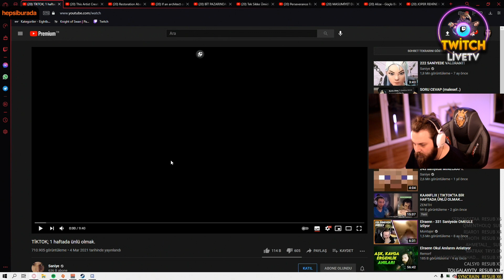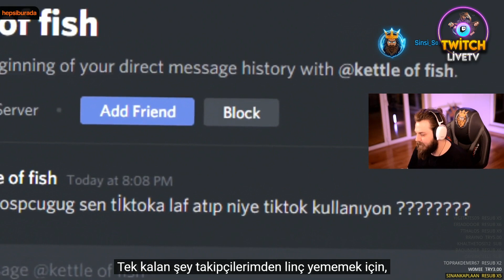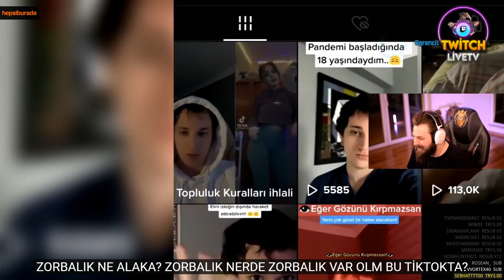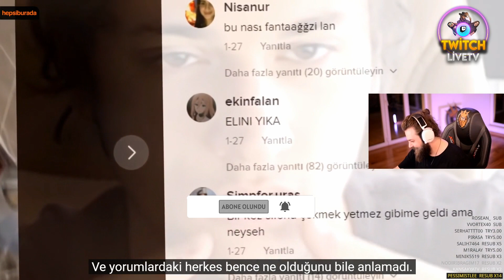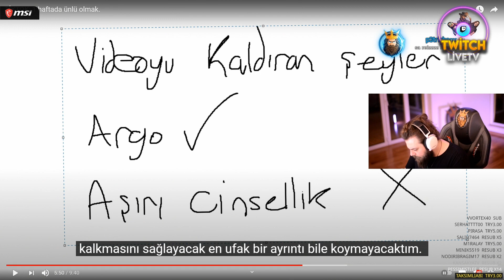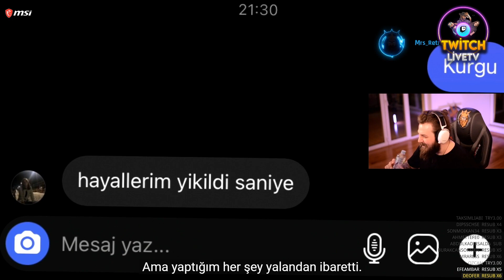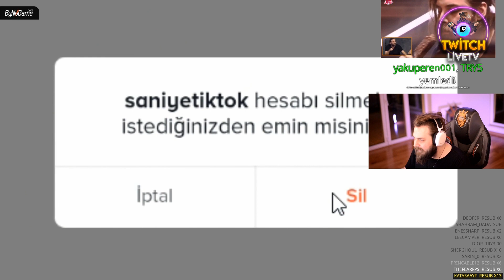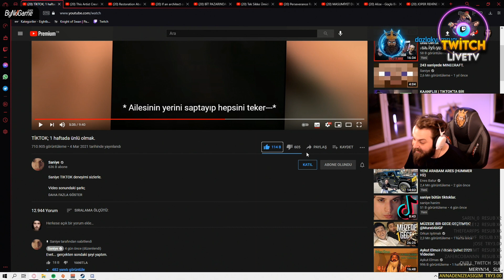Elraenn - TikTok 1 Haftada Ünlü Olmak İzliyor (Saniye) /Elraenn İzliyor /Yayından Kesitler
💛Like at 💛
taner tolga tarlacı barış,taner tolga tarlacı bıçak,taner tolga tarlacı berna arıcı,taner tolga tarlacı batman,taner tolga tarlacı bundan sonra cuma,taner tolga tarlacı babası,taner tolga tarlacı ben fero,elraen yapıyor.